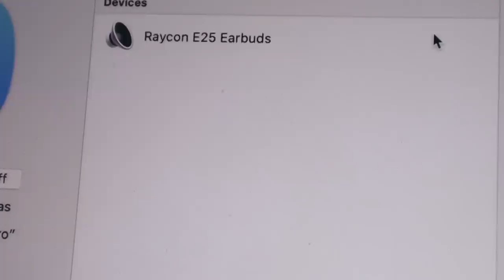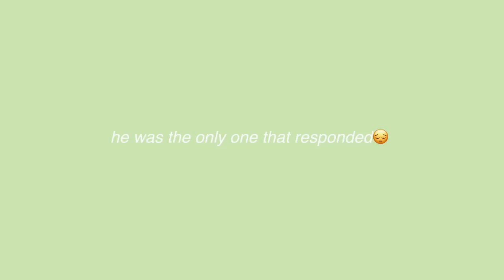my mom bleaches my hair PLATINUM BLONDE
age: 18
birthday: may 16th, 2002
camera: sony a7r mark iiii / canon 70d
editing: final cut pro x

- ave